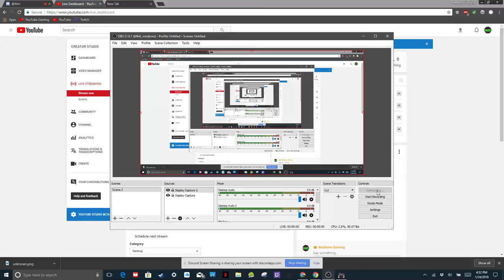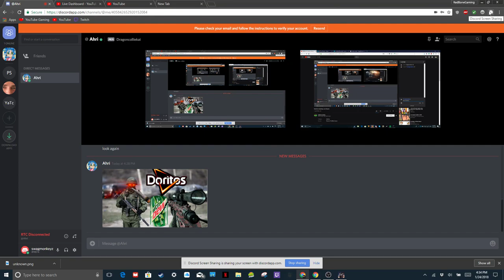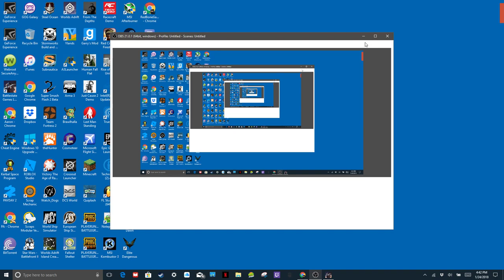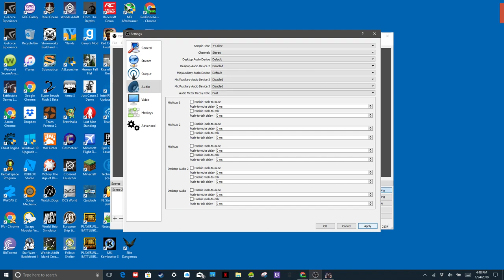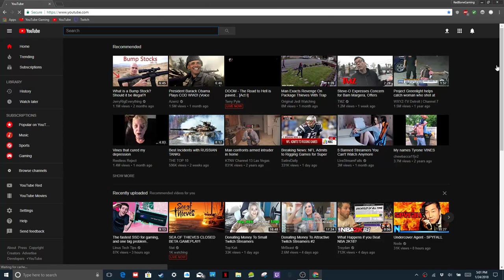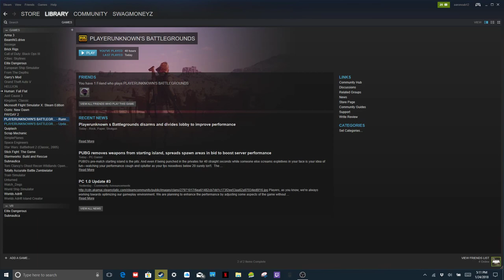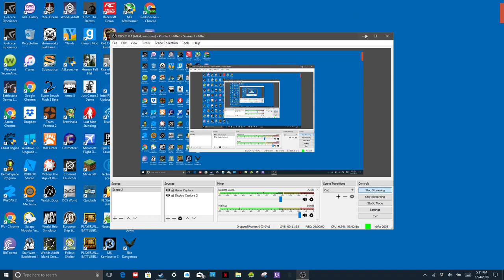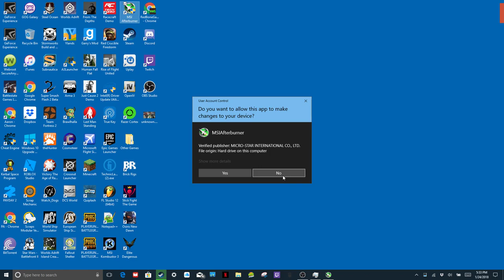Escape From Tarkov ep.1